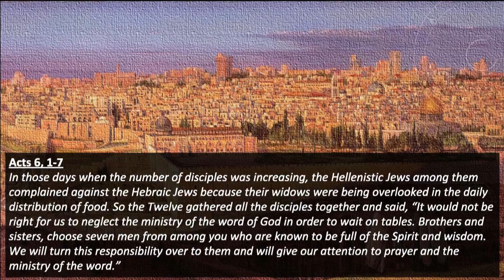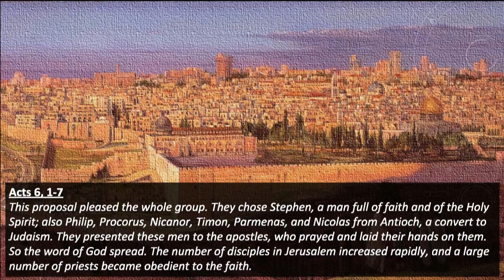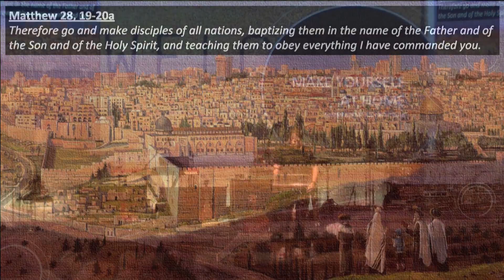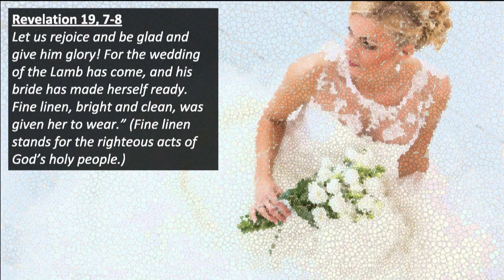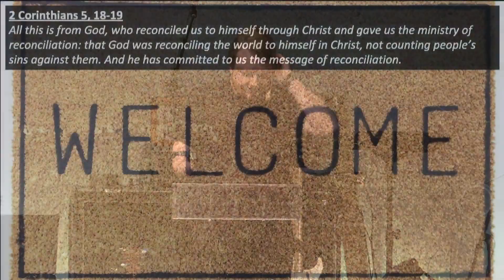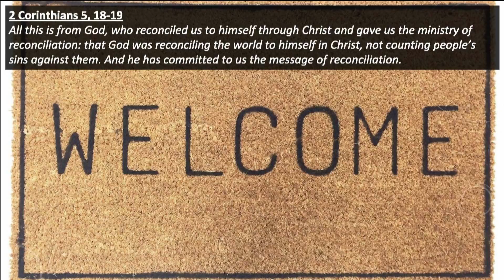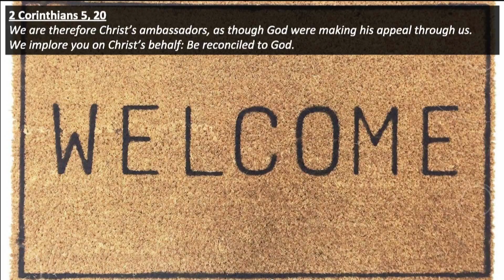Make yourself at home - Thomas Lorenzen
Thomas Lorenzen is the pastor of Odense Vineyard